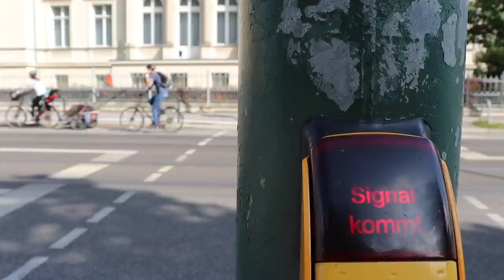Klage ums Elektroauto laden | Mieter will Wallbox per Gericht erstreiten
Wir begleiten Herrn Michalke aus Potsdam seit inzwischen einem Jahr bei seinem Kampf um eine Lademöglichkeit für sein Elektroauto.
Bisher verweigert sein Vermieter:in jegliche Verlegung von Kabeln und Installation einer Wallbox.
Wir dokumentieren seinen Weg und zeigen geben euch ein Tutorial worauf man achten sollte wenn man in einer ähnlichen Lage steckt.

Schaut euch auch gern die ersten beiden Teile zur Wallbox von Herrn Michalke an!

Sichere dir bares Geld für dein E-Auto!
Nutze gern einen der verlinkten Anbieter über unseren Empfehlungslink und wir erhalten auch eine kleine Provision.